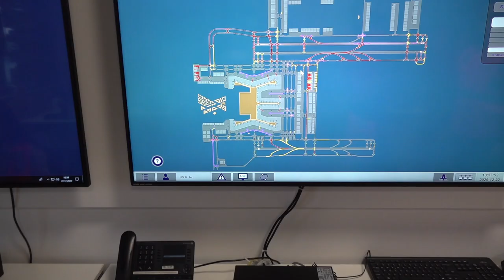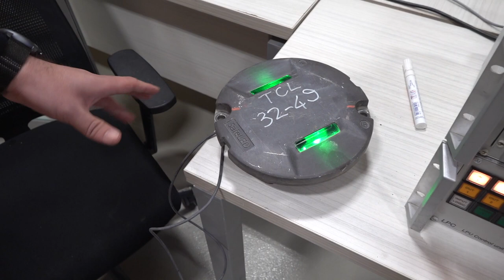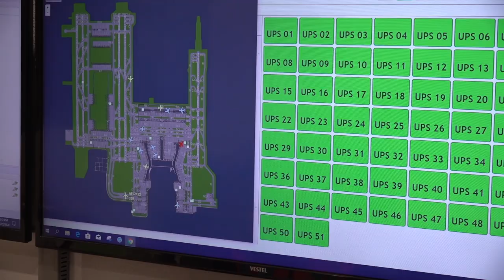İstanbul Havalimanı ışıklarının kahramanları - Heroes of Istanbul Airport lights.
İstanbul Havalimanı'nın pist ve taksi yollarında 40 binden fazla özel LED lamba var. Birinin bile sönmesi havalimanının kategori düşmesine neden olabiliyor. İstanbul Havalimanı işletmecisi İGA'nın 145 kişilik ekibi, 7-24 bu sistemlerin sorunsuz çalışmasını sağlıyor. Geliştirilen yazılımlar ise dünyaya örnek oldu. Tolga Özbek İstanbul Havalimanı pistinde bu çalışmaları yerinde inceledi.
There are more than 40 thousand special LED lamps on the runways and taxiways of Istanbul Airport. If even one goes out, it can cause the airport to go down in category. The 145-person team of Istanbul Airport operator IGA ensures that these systems run smoothly 7-24. The developed software set an example to the world. Tolga Özbek examined these works on-site at the Istanbul Airport runway.